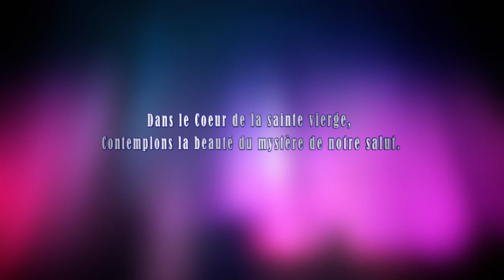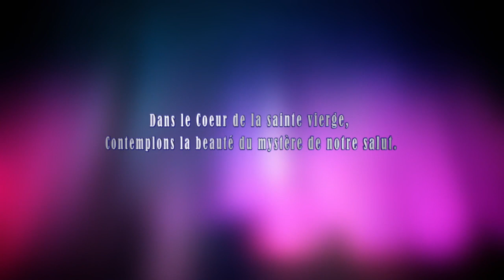Jeudi 20 Avril 2023- Chapelet